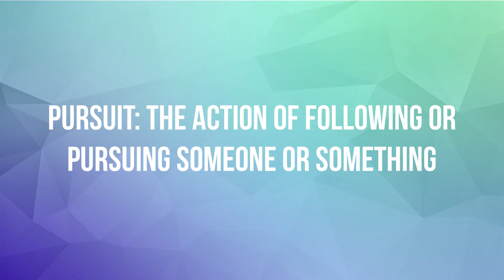"A Relentless Pursuit" Recap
Breakers Covenant